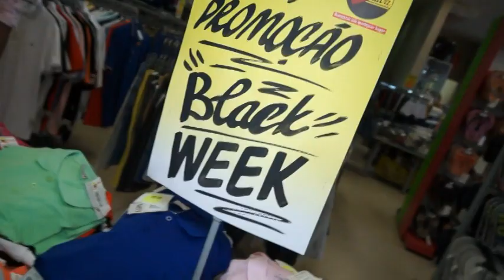MERCHAN DO ARMAZÉM PARAÍBA.